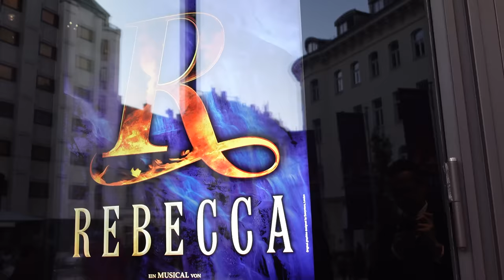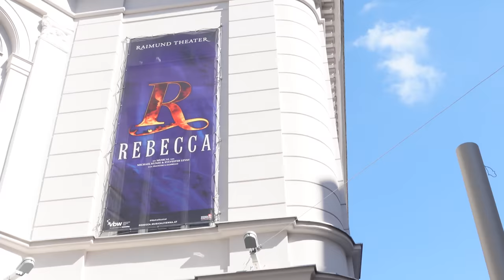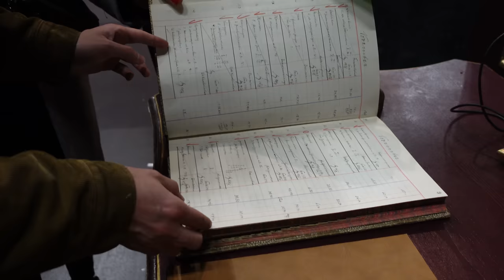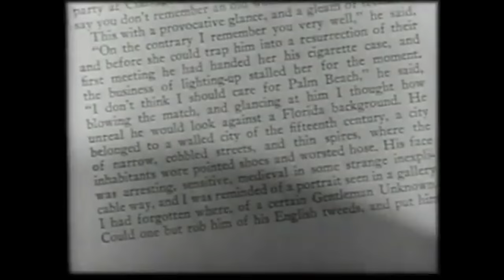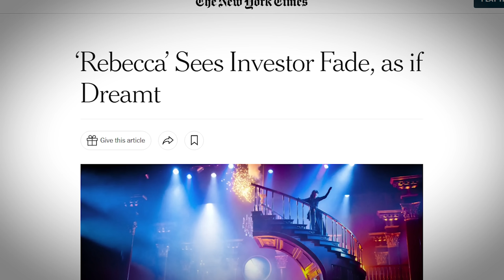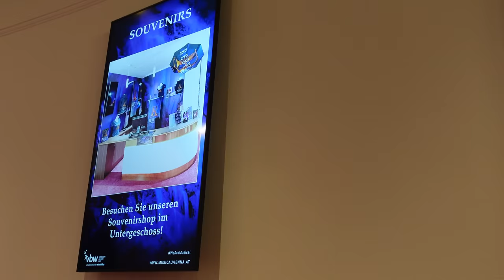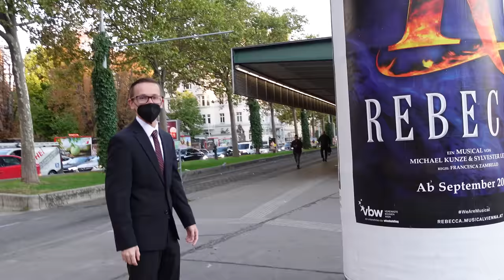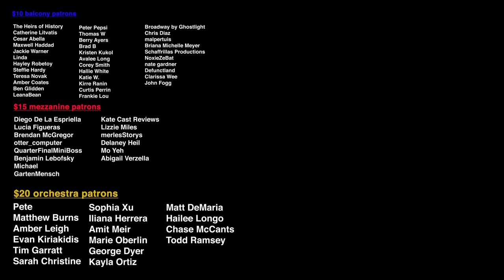I *finally* saw Rebecca the musical...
Thanks again to Michael Kunze and Monika with VBW for helping us explore behind the scenes of Rebecca the musical!

Ryan Healy
Cinemageddon Reviews
Marc Silpa

Special Thanks to our Standing Room Patrons
claiana
Andrew Wright
Evelynn
The Healy Family
Laurel R
Heidi Cooper
JadenIsHere
Michaela Tussey
Orange
Tom Norris
Erin
Angela Mazzeo
Joe Dunn
Michal Peer
JeffMovieMan
Bryant Gipull Garcia
Jamie Needham
Bailey Spaulding
Megan McCasland
Jordan Smith
stephen seale
Carolyn Nasuti
Alex Pescador
Alessandra Telles Bellomo de Farias
Noel Dietrich
Alice
Cesario Tirado-Ortiz
Alison Trude
Timothy Murray
Danniella
Lawren Kinsey
Alyssa Salter
Lucy Saura
Daniel Q Callahan
Margot Verleg
Anna Midkiff
Ann Marie Wilson
Joseph Lim
Frances McGinn
Kelseigh Ingram
Miriam
Ayinde
Ellie Davis
Margaret Hall
Lyana Morton
Sarah Henderson
Harry Thornton
Ann
Rose S.
Brent Black
Max Rohtbart
Anon
Ethan